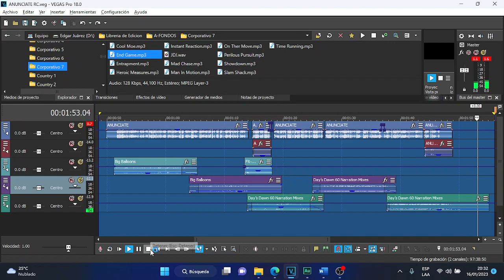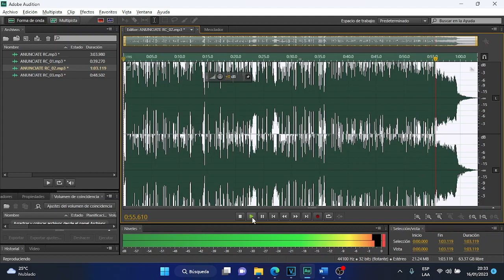Editando con CS6 y Sony Vegas PRO 18. PARTE #2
Caracterización, guión, locución y edición: Edgar Juárez
Campaña: Anúnciate versión 02.
Software utilizado: Sony Vegas Pro 18 sin masterización y Adobe CS6 con masterización multibanda y ecualizador paramétrico.
Coloco ambas ediciones para que se pueda apreciar de una mejor manera la importancia de la masterización en la producción radiofónica.